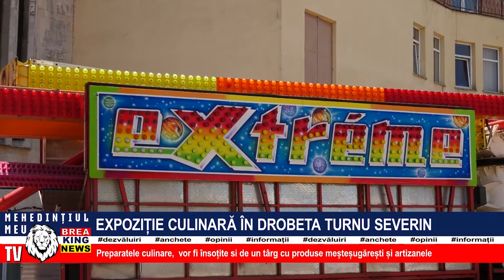EXPOZIȚIE CULINARĂ ÎN DROBETA TURNU SEVERIN